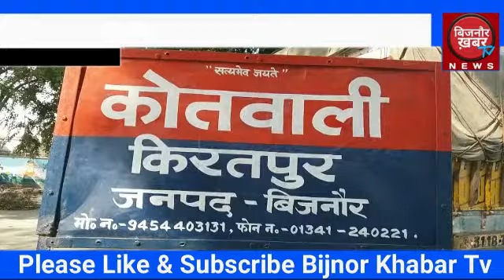BIJNOR KHABAR || किरतपुर विकलांग युवक की दिनदहाड़े गोली मारकर हत्या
बिजनौर के थाना किरतपुर छेत्र के   ग्राम मौजीपुर में आज  मोटरसाइकिल पर सवार होकर आया  एक व्यक्ति आपस में किसी बातचीत को लेकर कहासुनी होने पर  सीने पर तमंचा लगाकर मारी गोली मौके पर युवक की मौत एसपी धर्मवीर सिंह फोर्स के साथ घटना स्थल पर  पुलिस जांच  में जुटी  मौत की खबर सुनकर परिजनों का रो रो कर बुरा हाल पुलिस ने शव का पंचनामा कर पोस्टमार्टम के लिए जिला अस्पताल भेजा